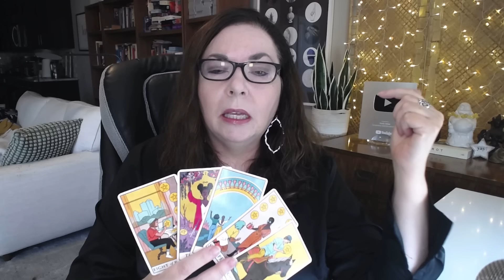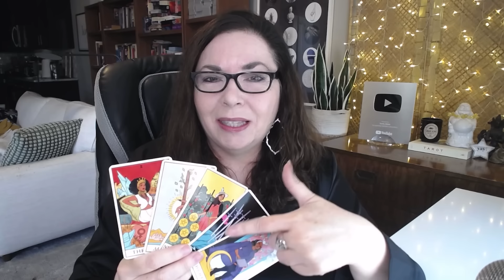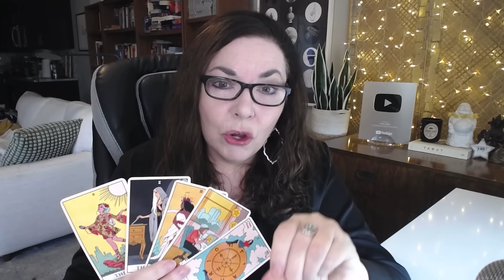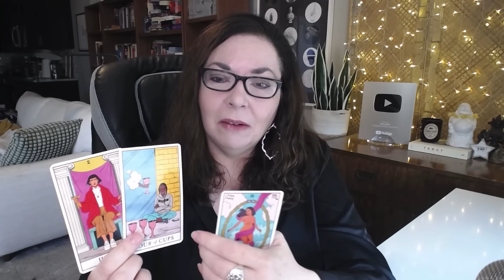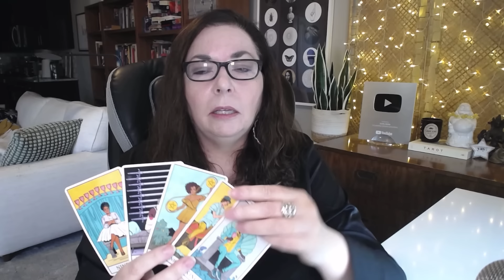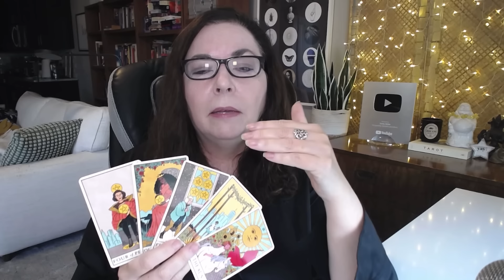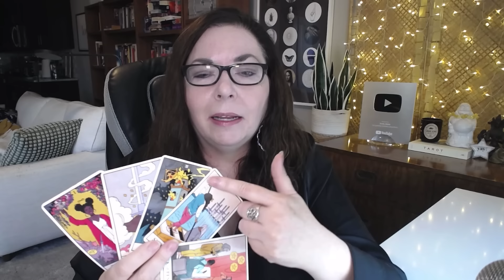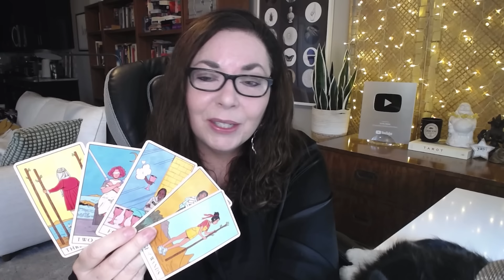All Zodiac Signs Tarot Vibes for Virgo Season | August 22 - September 22 Insights with Stella Wilde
Welcome to your Virgo Season tarot predictions! 🌟 In this video, Stella Wilde dives deep into the energies for each zodiac sign during Virgo season, which spans from August 22nd to September 22nd. Discover what the tarot has in store for you with a detailed five-card pull for each sign, focusing on the key themes and energies that will be at play. Whether you’re curious about love, career, or personal growth, these insights will help guide you through this transformative period. Be sure to watch for your Sun, Moon, Rising, and Venus signs to get the full picture. Time stamps are available in the description and the first pinned comment. Let’s explore what Virgo season has in store for you!

TIMESTAMPS:

0:00 INTRO
0:53 ARIES Sun, Moon, Rising, Venus
6:12 TAURUS Sun, Moon, Rising, Venus
10:47 GEMINI Sun, Moon, Rising, Venus
15:53 CANCER  Sun, Moon, Rising, Venus
20:19 LEO Sun, Moon, Rising, Venus
26:39 VIRGO  Sun, Moon, Rising, Venus
32:48 LIBRA Sun, Moon, Rising, Venus
37:18 SCORPIO  Sun, Moon, Rising, Venus
42:42 SAGITTARIUS Sun, Moon, Rising, Venus
50:56  CAPRICORN Sun, Moon, Rising, Venus
55:36 AQUARIUS  Sun, Moon, Rising, Venus
1:00:47 PISCES Sun, Moon, Rising, Venus
1:04:27 - Thank you for watching!

xo,
Stella